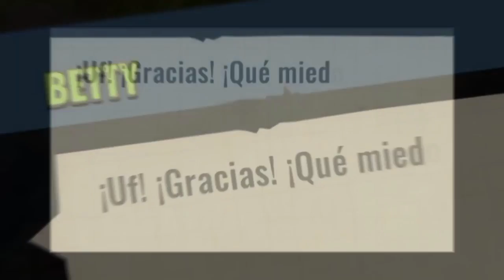¡Un nuevo hogar! | Days After | Android Gameplay | EP.1 | ESPAÑOL | 2022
JUEGO DE SUPERVIVENCIA PARA CELULAR CON GRAFICOS MUY BUENOS ESPERO LO DISFRUTEN MUCHO.

MUCHAS GRACIAS A LOS CHICHONES:
ULTRA CHICHON NIVEL 4:
Jefry Velarde
MEGA CHICHON NIVEL 3:
Emilito Juega
Oscar David Manrique
NO LOS PUEDO PONER A TODOS SON MUCHOS PERO LOS AMO!